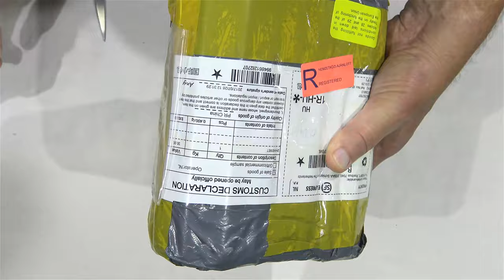UNBOXING NOKIA 6220C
Screen Size:  2.2"
Model:  Nokia 6220c
Style:  Bar
MPN:  Does Not Apply
Bundled Items:  Adaptor, Cable
Network:  Unlocked
UPC:  Does Not Apply
Operating System:  Symbian
EAN:  Does Not Apply
Storage Capacity:  less 2GB
Color:  Multi-Color
Camera Resolution:  5MP

Features:  Music Player, 3G Data Capable, Bluetooth Enabled